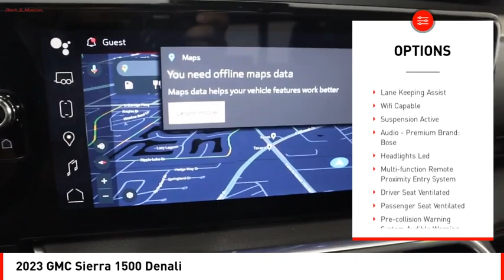2023 GMC Sierra 1500 Houston TX PG297016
2023 GMC Sierra 1500 Denali

The GMC Sierra 1500 Denali is a vehicle of the year 2023. It has an onyx black exterior and a jet black interior. This Crew Cab 4x4 vehicle has a 6.2 liter 8 cylinder engine with fuel injection, giving it an impressive fuel economy of 15 mpg in the city and 19 mpg on the highway. The vehicle also comes with many features such as a touch screen display, Bluetooth audio connection, blind spot sensor, hill start assist, part time with on demand four wheel drive, and leather-trimmed seats for added comfort while driving. With its 5 out of 5 star crash test rating and modern features this vehicle is sure to be an excellent choice for anyone looking for a reliable ride!